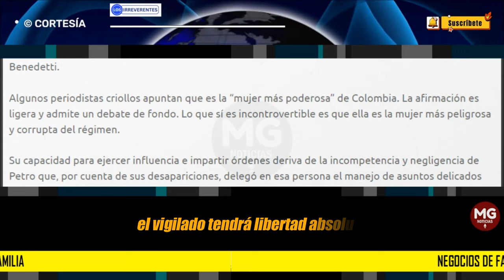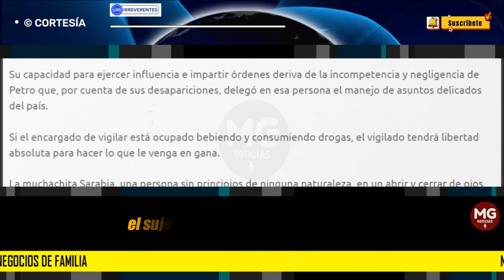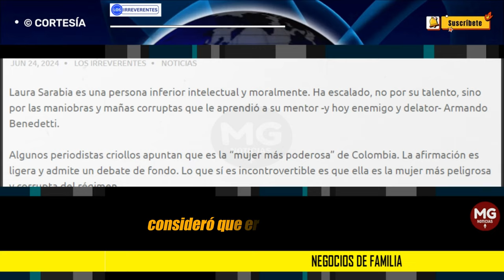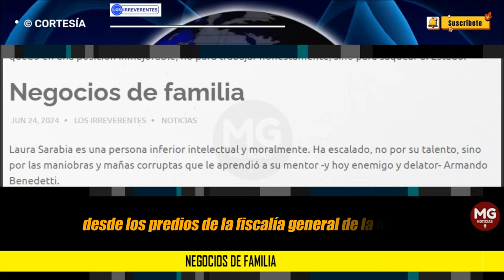LA GUAQUERA || NEGOCIOS DE FAMILIA 🔵 Editorial Los Irreverentes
Laura Sarabia es una persona inferior intelectual y moralmente. Ha escalado, no por su talento, sino por las maniobras y mañas corruptas que le aprendió a su mentor -y hoy enemigo y delator- Armando Benedetti.